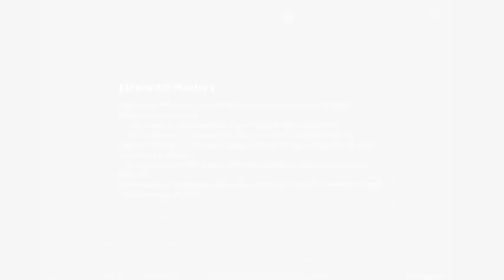Sucrose Tazer Abyss Highlights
Give me a Comment on what your thought about my video it does help me to improve what kind of viewers want

この動画が面白かったですか？ コメントで感想を聞かせてくれると、もっとみんなが喜ぶ動画を作れるヒントになります。 最後まで見てくれてありがとう！